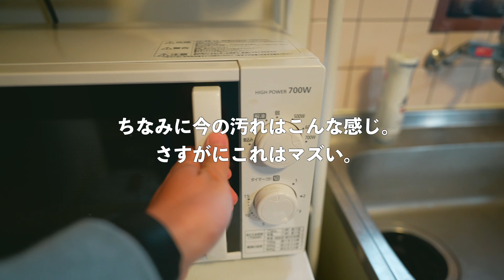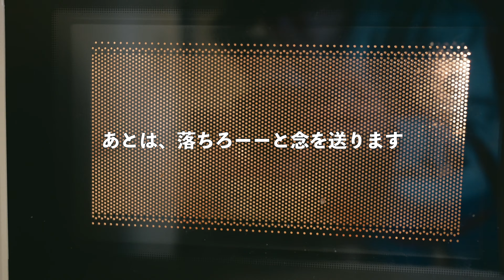【VLOG】年末に向けて大掃除！100均グッズで簡単に綺麗にするコツ！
Chill Buonoのお時間です。

クリスマスも終わり、すっかり年末ムードですね。
今年の汚れは今年のうちに！ということで、大掃除をした日のVLOGをお届けします！
朝早く起きて掃除をするのって気持ちいいですね…！

・chill_buono
・chill_buono37
◉note

◉撮影機材
・α7Ⅳ
・FE 20mm f1.8
・ZV-E10

◉編集ソフト
・FCPX